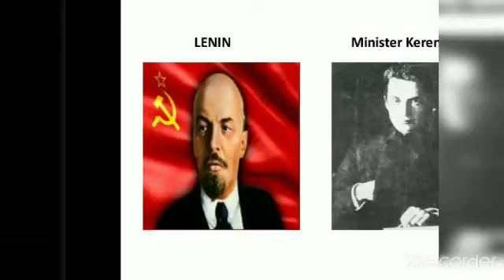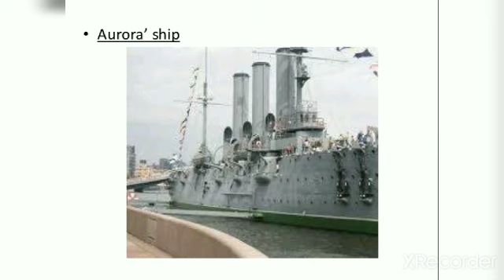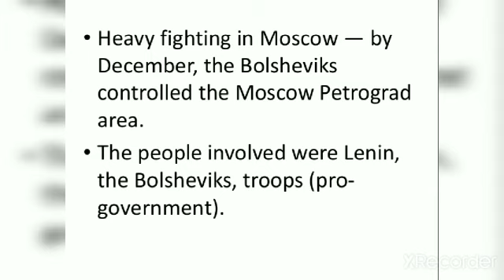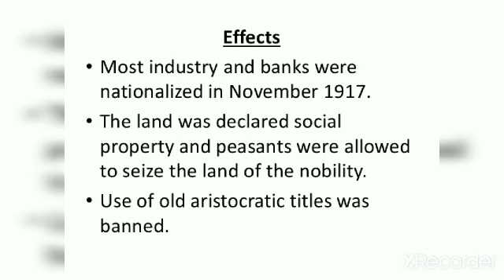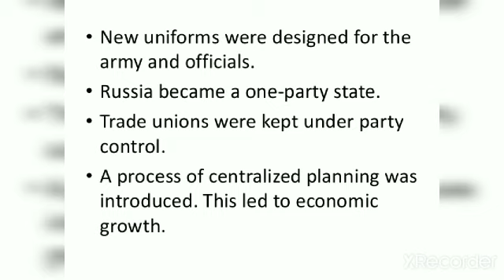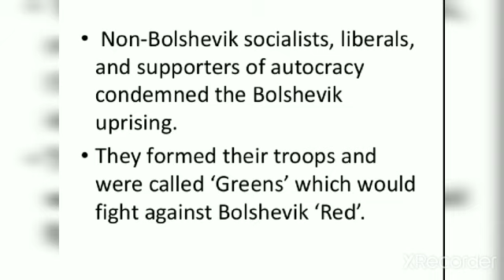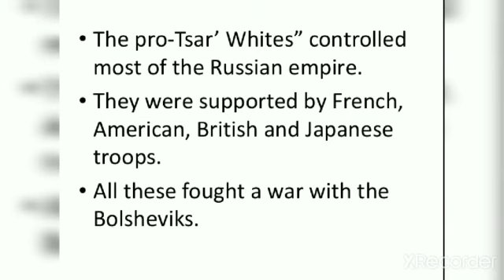Class 9 Socialism in Europe